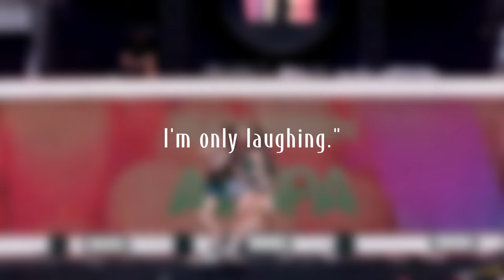Aespa Karina Sparks Debate Due to 'Fake' Body Image — MYs Defend Idol